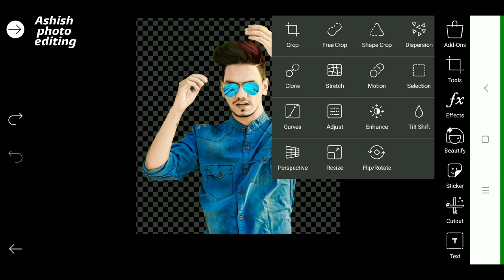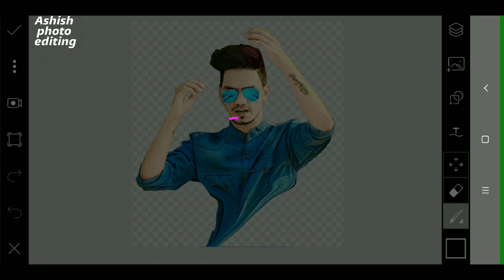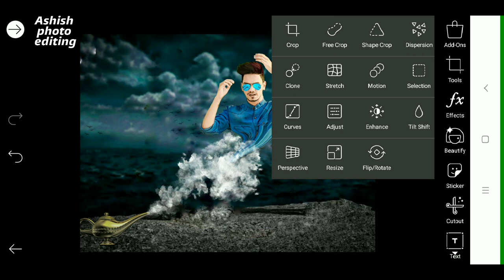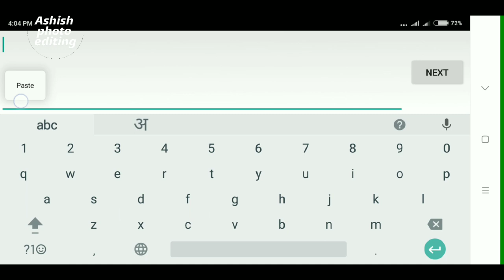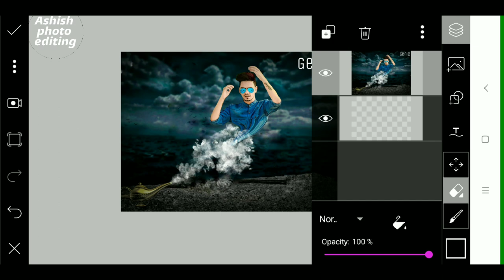Aladdin lamp manipulation photo edit | Genie creative photo Bast editing Tutorials